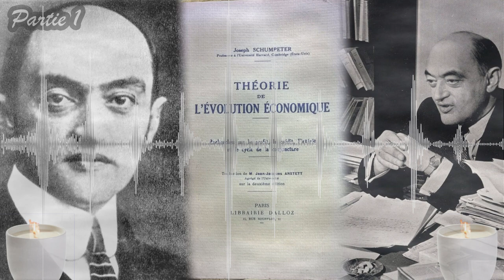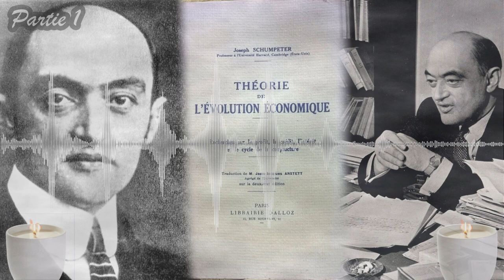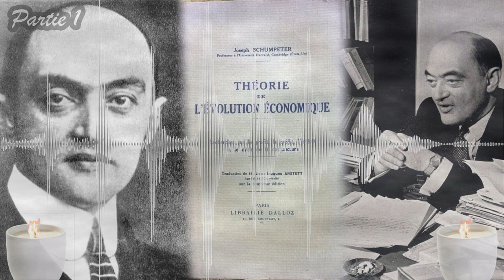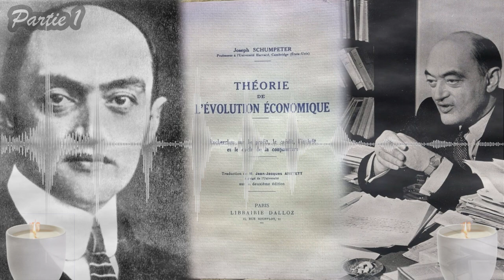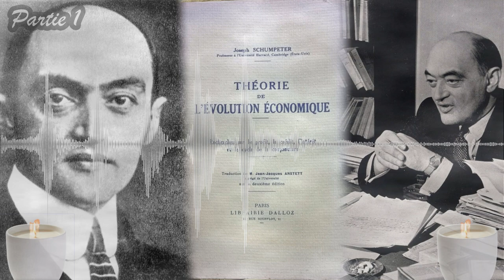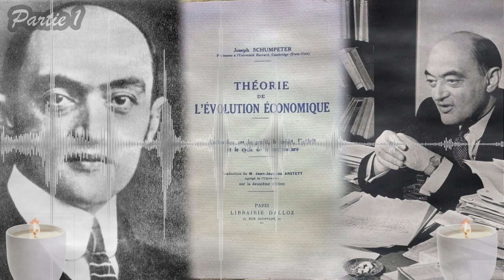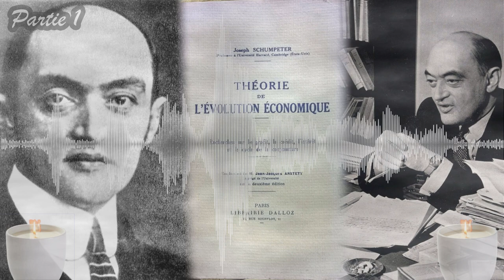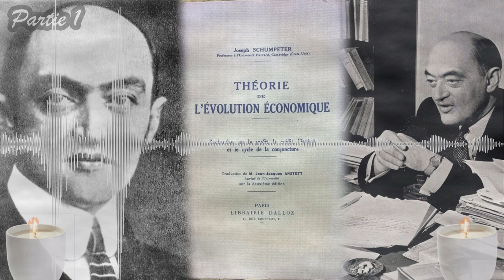Théorie de l’évolution économique. Joseph SCHUMPETER Livre audio gratuit . Partie 1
Si vous voulez d'autres livres audio avec un vrai conteur (humain) voici le lien vers le site Audible d'Amazon ( le 1er livre est gratuit)
(si vous êtes client Prime, vous aurez 2 livres gratuits !)

Recherches sur le profit, le crédit, l’intérêt et le cycle de la conjoncture.

Cette vidéo n'a pas été réalisée pour une marque ou une entreprise particulière. C'est une expérience  personnelle. Aucun des produits dans ces vidéos n'a été offert par une entreprise dans le but d'en faire la promotion. Par contre je gagne une commission sur les liens Amazon en cas d'achat, cela me permet de prendre en charge financièrement une partie de mon équipement audiovisuel Merci. Jeremy